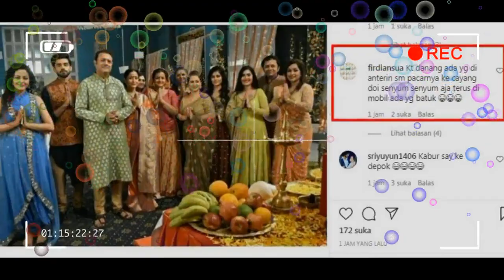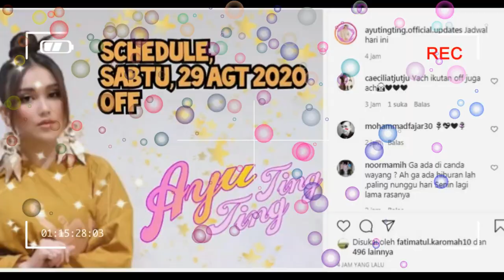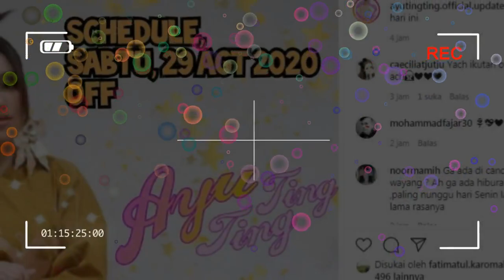RAHASIA DI BALIK OF NYA AYU TINGTING dan menghilangnya SHAHEER di post YRHKP